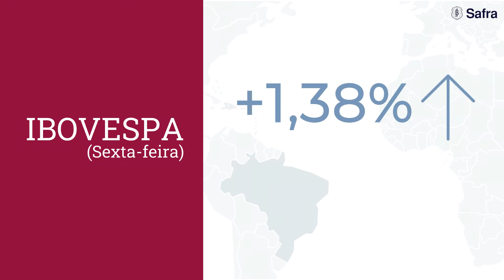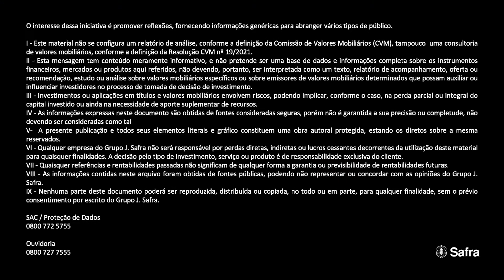Morning Call Safra: bolsa tem 2ª semana de ganhos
No Morning Call desta segunda-feira, 13 de dezembro, comentamos o comportamento da inflação. No segundo bloco, falamos sobre as reuniões de política monetária que irão ocorrer esta semana.